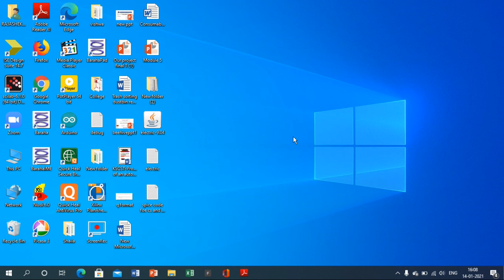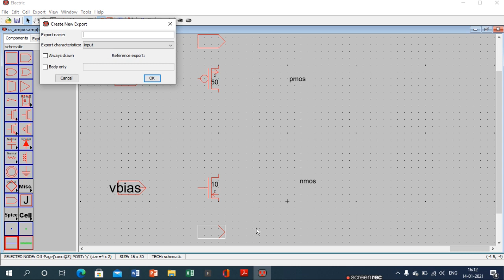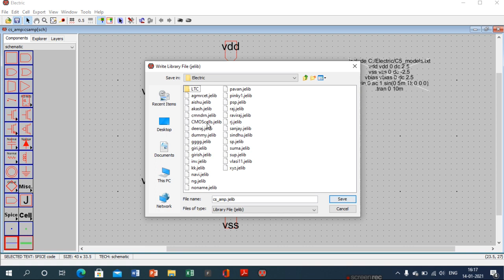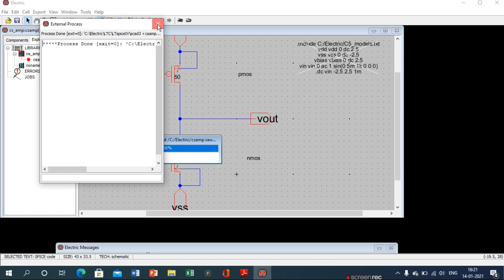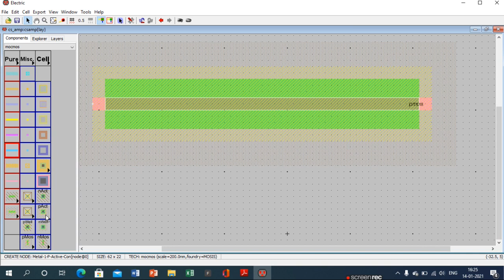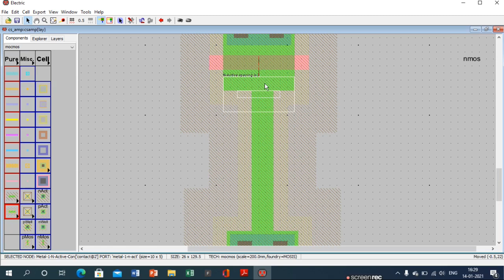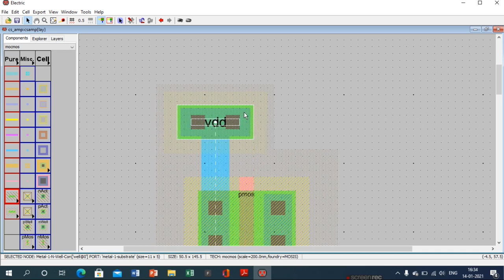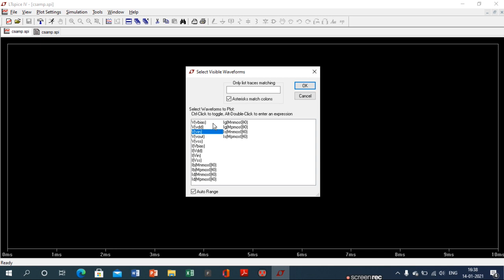CS AMPLIFIER SCHEMATIC AND LAYOUT